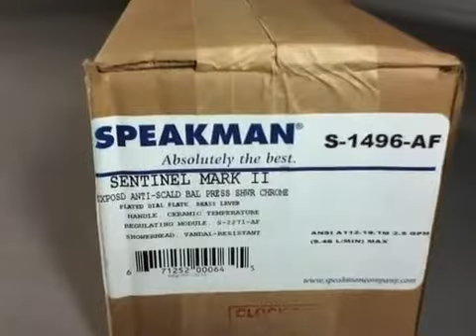Speakman S-1496-AF Sentinel Mark II Shower Head